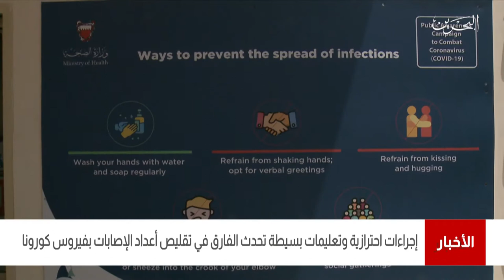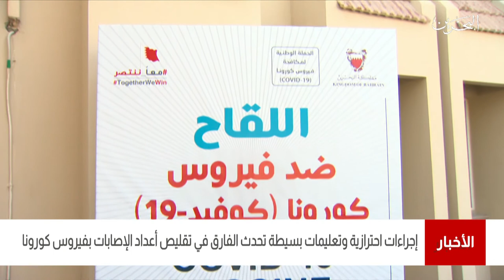البحرين مركز الأخبار : وزارة الصحة تؤكد على ضرورة الإلتزام التام بالإجراءات الإحترازية والتعليمات